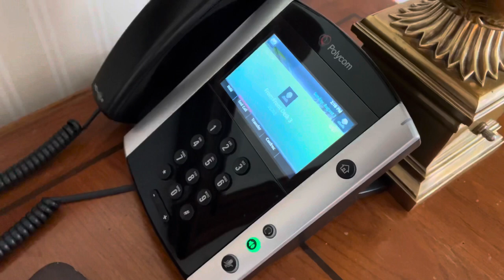look at this hotel room i got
Man… Picking up from last video where I was under heavy duress from not getting the quality of room that I expected for the price that I was paying till now where I am completely happy because I have the room I expected to get for the price I paid. A complete 180

But before getting to the room, I realized a couple of things like how out of shape I am. It's funny because I always thought I was in shape but if I take two months off it's back to being Mr. fat guy. I joke and say it's because I have other people to take care of and while that's true, that's not really the reason why is because I'm damn lazy. Watch me get back into high school shape soon!

You can see my reaction when I seen the new room that I have. It's like an apartment, which basically is.